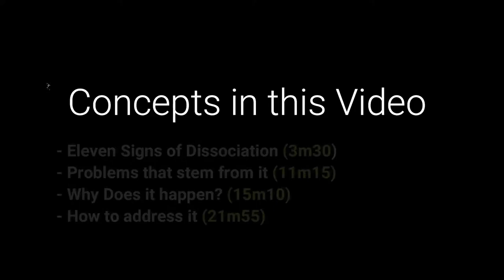Why Do I Feel Numb Emotionally? Dissociation Explained in Depth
Emotional Numbness and How to Start Feeling Again. An in depth look at dissociation and how to heal...

Question:
“I’m coming to terms with the fact that almost all of the time, I feel numb. This scares me. I feel that it’s not normal. Also, I feel that I won’t be able to continue my healing if I’m not in touch with my feelings. Any advice on this?”
Answer:
So many people I had treated for anxiety or depression eventually come to realize that dissociation is an underlying issue. People normally don’t seek help for this issue. However, they should! Ignoring numbness is at the root of so many issues which develop later. There are various types and degrees, some more serious than others (depersonalization, derealization, identity confusion). However, I’m also talking about the common, everyday feeling of emptiness so many of us feel.
The solution is deceptively simple: This issue, however, is very treatable. When addressed, there is no need for concern. Here, I’ll talk about ways to start getting back in touch with emotion so that life starts to feel more engaging and joyful.

What numbness looks like and why it’s important:
1. Not being emotionally moved by beauty (nature, music, art, small children).
2. Remembering very few significant moments (from past week, month, year). Elizabeth Loftus proved how important emotion is to memory.
3. A feeling of emptiness, that you’re missing something that others have, that you’re on the outside looking in.
4. No real sense of excitement about goals.
5. Interactions with others are only done from a sense of obligation.
6. Occasionally you get a physical sensation (belly, chest or throat) that feels of emptiness.
7. You frequently question the meaning/purpose of your life.
8. You are a thrill-seeker (reckless behaviour, binges, provocation).
9. You use phrases like: I don’t know, I’m not sure, I don’t care, a lot of the time.
10. You get irritated being around people who are excited, playful or happy (fear of having to pretend).
11. You show few external emotional cues (not laughing out loud, narrow range of facial expressions).